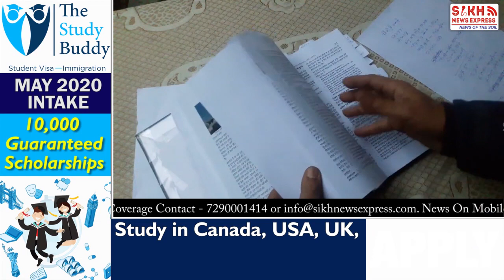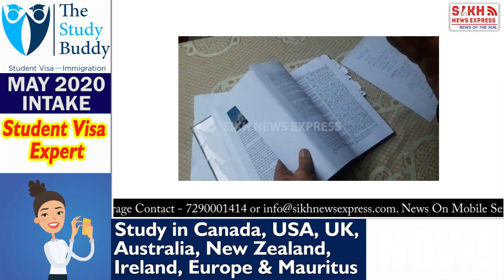ਬਾਬੇ ਨਾਨਕ ਬਾਰੇ ਕਿਤਾਬ ਲਿਖ ਕੇ ਗੋਰਾਇਆ ਨੇ ਦਾਅਵਾ ਕੀਤਾ ਕਿ ਗੁਰੂ ਸਾਹਿਬ ਨੇ ਮੱਕੇ ਦਾ ਹੱਜ 23 ਜੁਲਾਈ 1531ਨੂੰ ਕੀਤਾ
ਬਾਬੇ ਨਾਨਕ ਬਾਰੇ ਕਿਤਾਬ ਲਿਖ ਕੇ ਗੋਰਾਇਆ ਨੇ ਦਾਅਵਾ ਕੀਤਾ ਕਿ ਗੁਰੂ ਸਾਹਿਬ ਨੇ ਮੱਕੇ ਦਾ ਹੱਜ 23 ਜੁਲਾਈ 1531 ਨੂੰ ਕੀਤਾ  || PUNJAB WIRE || SNE